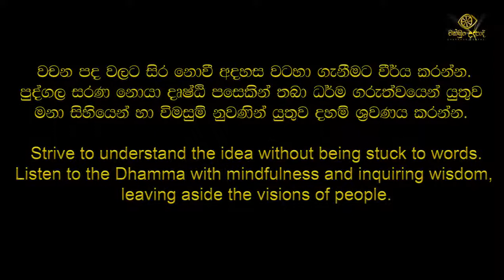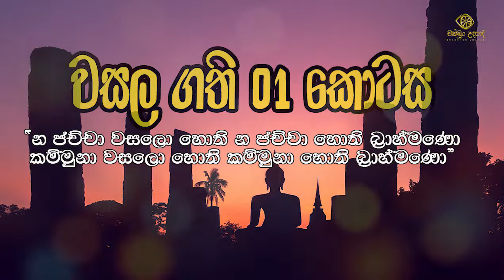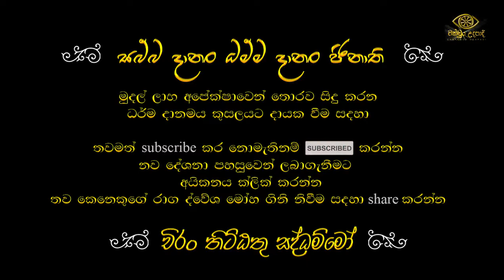වසල සූත්‍රය විශේෂ විග්‍රහය 01 කොටස | හඳපාන්ගොඩ නිවාතාප හිමි | චක්ඛුං උදපාදි